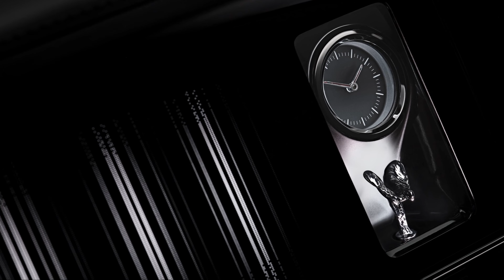Rolls Royce Cullinan Series 2025 | New Rolls Royce Cullinan Review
2025 ROLLS ROYCE CULLINAN SERIES | New Rolls  Royce Cullinan
The Black Badge represents Rolls-Royce's more daring and rebellious spirit, reaching new heights with the Cullinan, appealing to those who pursue bold self-expression. Presenting a significant evolution of this bold SUV, the Black Badge Cullinan Series II offers a more assertive and uncompromising attitude, tailored for clients who demand the very best in both performance and luxury.

What's new for the 2025 Black Badge Cullinan II?
The Black Badge Cullinan Series II represents an evolved, more dynamic expression of Rolls-Royce, tailored for a distinct group of clients with unique preferences and demands. This model features exclusive Black Badge exterior and interior designs specifically developed for the Series II, showcasing a more pronounced and bold use of modern materials and technologies. Visit us at Rolls-Royce Motor Cars Rancho Mirage to learn more.